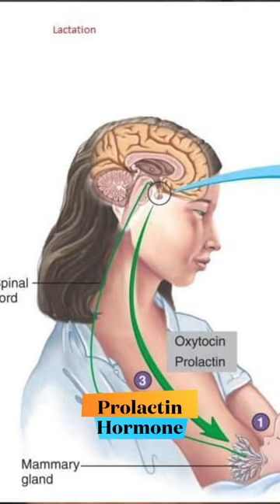കുട്ടികളെ തട്ടിക്കൊണ്ടു പോകുന്ന വിചിത്ര സ്വാഭാവത്തിന്റെ കാരണം ?watch more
കുട്ടികളെ തട്ടിക്കൊണ്ടു പോകുന്ന
ജീവികൾക്കിടയിലെ kidnapping  specialist penguin
മനുഷ്യർക്കിടയിൽ മാത്രമല്ല തട്ടിക്കൊണ്ടു പോകൽ..ജീവികൾക്കിടയിലും ഈ സ്വാഭാവമുള്ളവർ ഉണ്ട് ...emperor penguine എന്ന പക്ഷി ആണ് ഇത്തരത്തിൽ സവിശേഷ സ്വാഭാവം കാണിക്കുന്നത് ...ആ സ്വാഭാവത്തിനെയും അതിന്റെ കരണങ്ങളെക്കുറിച്ചുമാണ് വിഡിയോയിൽ